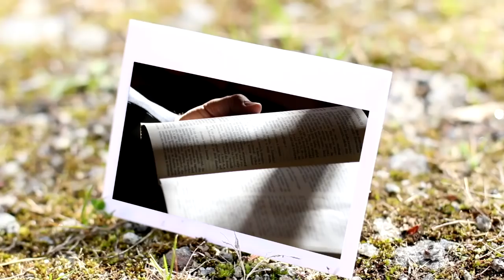Jarosław Jarosz - Oczyszczenie świątyni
kazanie wygłosił pastor Jarosław Jarosz dnia 29 grudnia 2018 r.